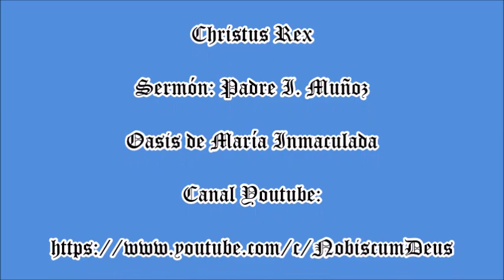Christus Rex. Padre Muñoz - Oasis de María Inmaculada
Sermón Padre Muñoz en la fiesta de Cristo Rey 2019 en el Oasis de María Inmaculada (Palencia)